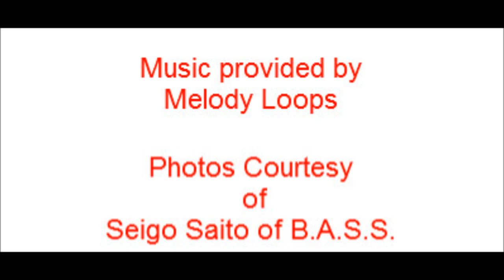chris zaldain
Interview with Chris Zaldain following his win on Sturgeon Bay.